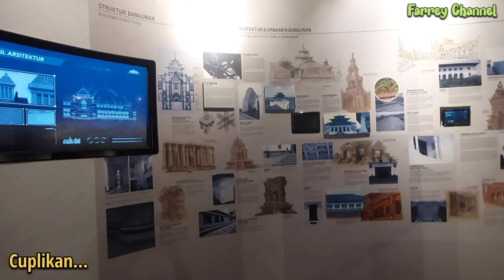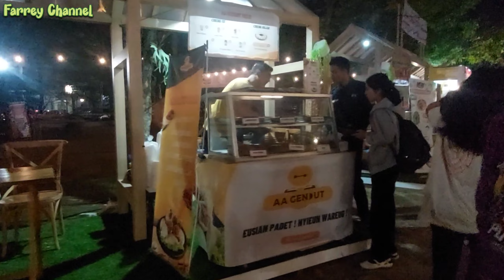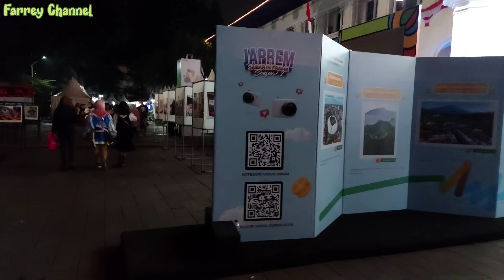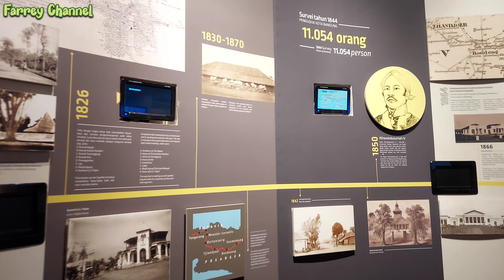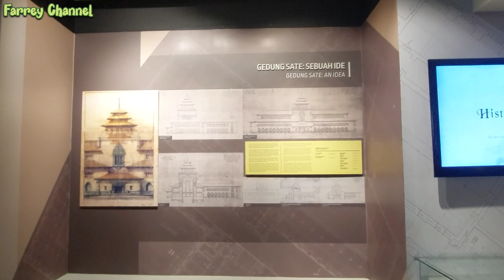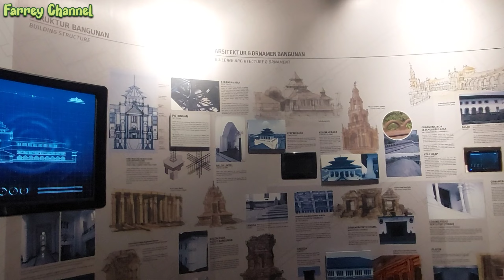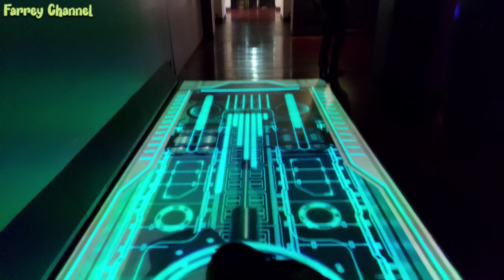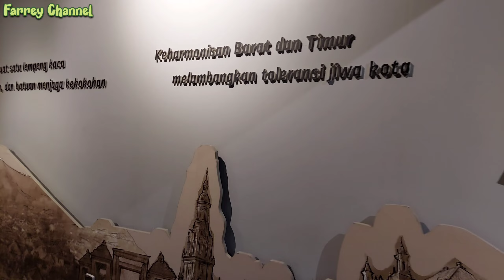West Java Festival 2023 | Gedung Sate | Night At Museum Tour | Hivi & JKT48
Keseruan Acara West Java Festival 2023 di Gedung Sate Bandung
Keseruan Tour Museum Gedung Sate di Malam Hari
Keseruan Konser Musik Hivi dan JKT48

01:18 Area Creaticity (Taman Belakang Gedung Sate)
03:36 Area Bazaar Juara
03:52 Kampung Sunda
05:17 Area Bazaar Juara
05:39 Area V.I.R.A.L (Halaman Depan Gedung Sate)
06:33 Area Green Zone
06:48 Area Kuliner & Food Truck
07:44 Area Mini Zoo
09:20 Tour Museum Gedung Sate
12:15 Ketebalan Dinding Gedung Sate
15:14 Konser Music di Area Creaticity
16:01 Bapak Ridwan Kamil Bagi-Bagi Topi
17:02 Konser Musik Hivi
20:30 Konser Music JKT48 Generasi 11

Jangan lupa untuk :
✔️ Like & Komen Aku
✔️ Klik lonceng notifikasi Aku
Terima Kasih 🥰

Terima Kasih 🥰